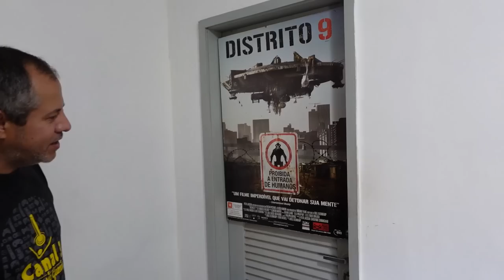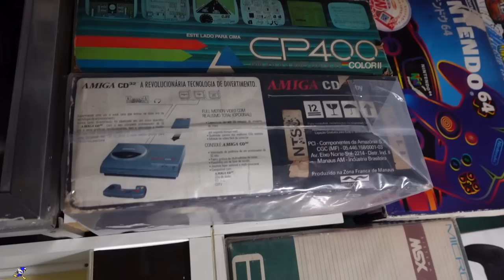A Maior Coleção de Video games do RIO DE JANEIRO !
Nesse video eu tive a oportunidade de conhecer uma das maiores coleções de video games do Rio de Janeiro do nosso amigo Carlos Henrique conhecido como o mestre dos games
Muitos videos games RAROS e COMPLETOS na caixa !

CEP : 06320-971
DIEGO RAMIRES !

🟣 PSN e LIVE: UColecionador
⭕ Skype: UColecionador2
🟣 YouTube Canal: UColecionador !